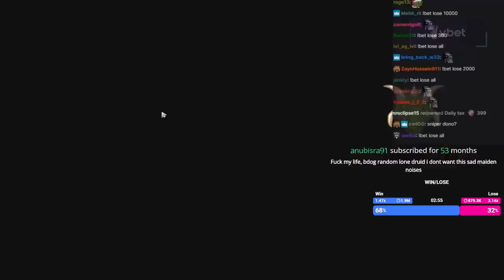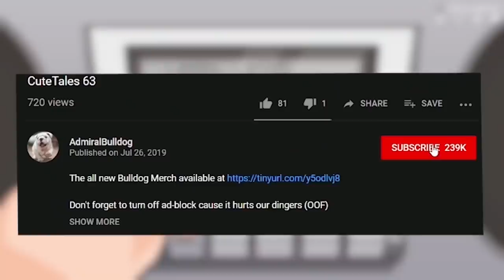Bulldog LD Bearly Moves A Muscle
ADMIRALBULLDOG LD MID LD BUILD LONE DRUID MID BUILD FUNNY DOTA MOMENTS DOTA MEMES ARCH DOTA